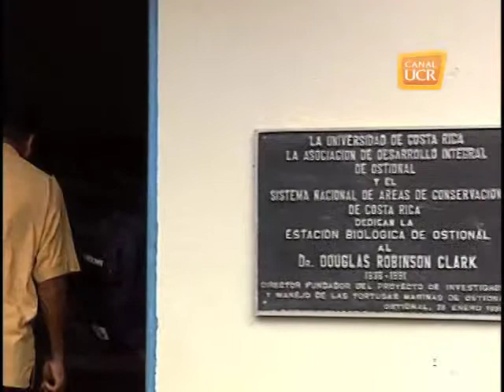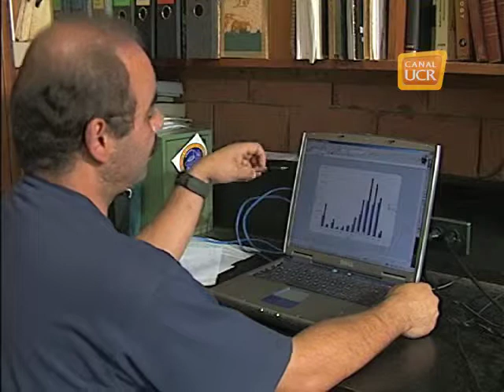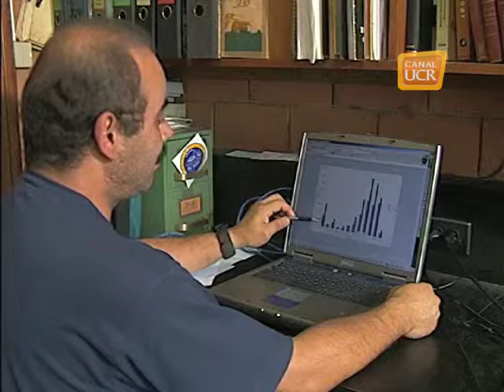Gerardo Chaves, biólogo UCR Producida por Andrés Campos 2004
Semblanza Gerardo Chaves